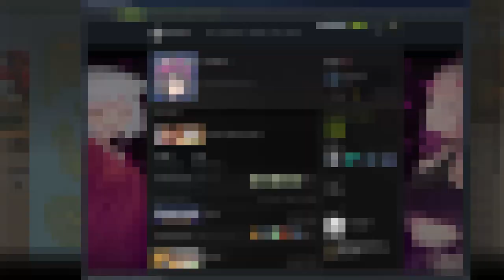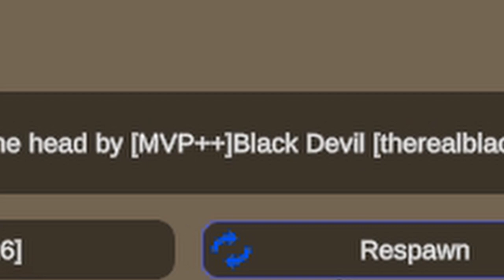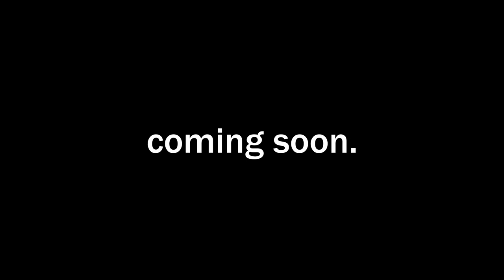Unturned DarkRP in 2021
Me and Dug troll a P2W Dark RP server